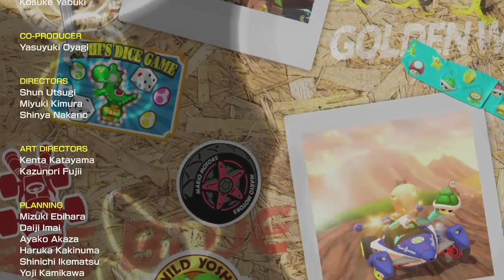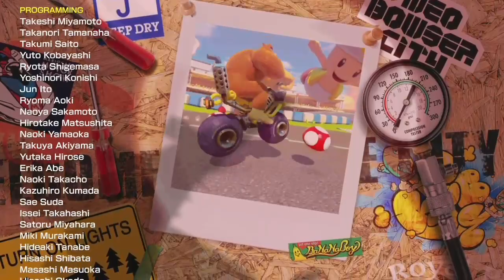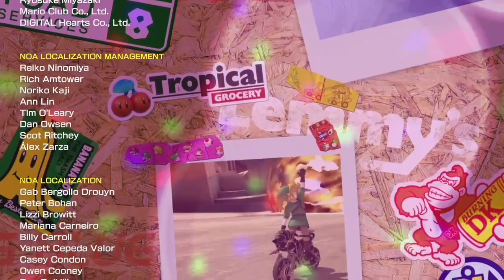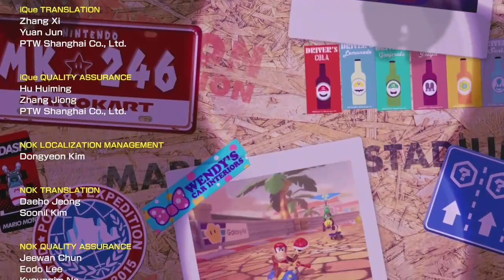Mario Kart 8 Deluxe - Spiny Cup (200cc)